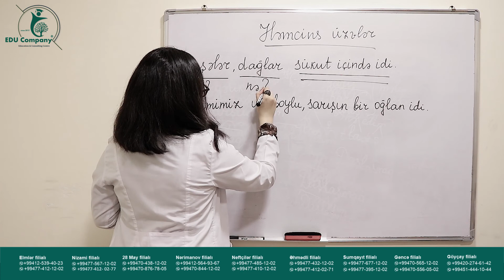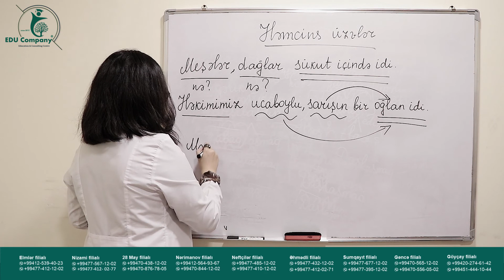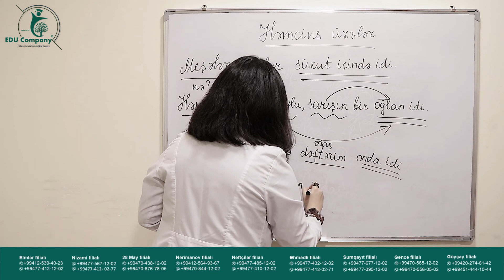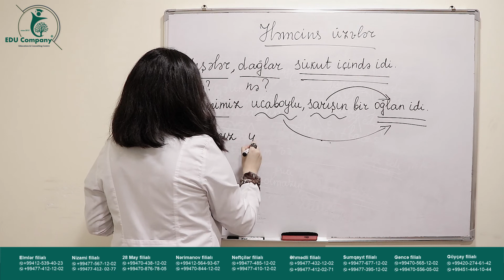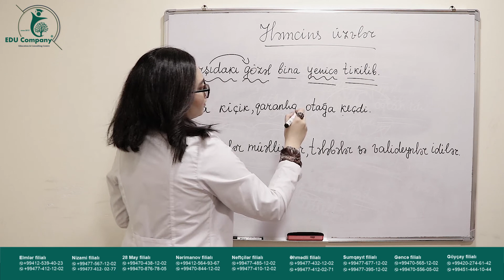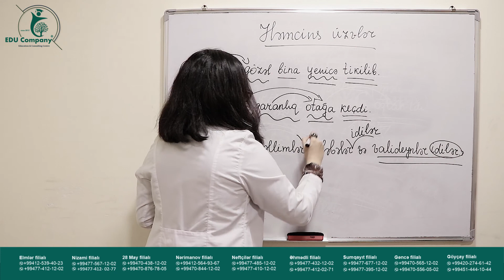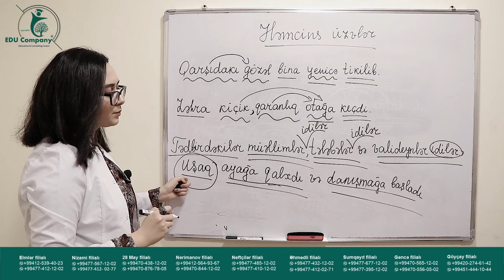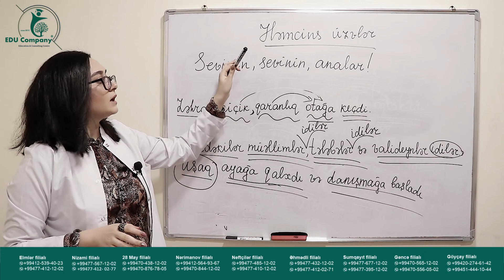11#Azərbaycan dili.Həmcins üzvlər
Dil həmişə qayğı tələb edən ən aktual məsələdir.Çünki ana dili beşik başından layladan başlayır.Dünyanın ən gözəl,ən qədim dillərindən biri olan Azərbaycan dilini sevməli və qorumalıyıq.Azərbaycan dili hər birimizin varlığıdır.Hansı ölkədə yaşamasından asılı olmayaraq hər bir azərbaycanlı öz ana dilini,dinini,milli adət və ənənələrini unutmamalı,onları təbliğ etməlidir.Ümummilli liderimiz Heydər Əliyevin dediyi kimi: "Dil ədəbiyyatla,mədəniyyətlə,mənəviyyatla bağlıdır.Bunlarsız isə vətənpərvərlik formulu yoxdur".Avqustun 1-i Azərbaycan dili və Azərbaycan əlifbası günü kimi qeyd edilir.